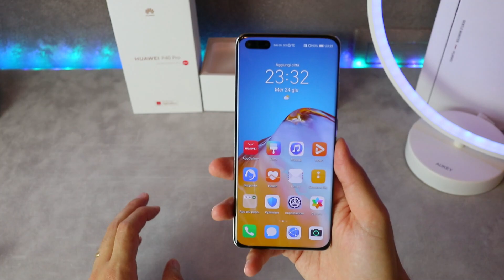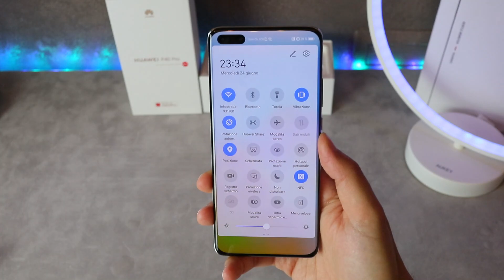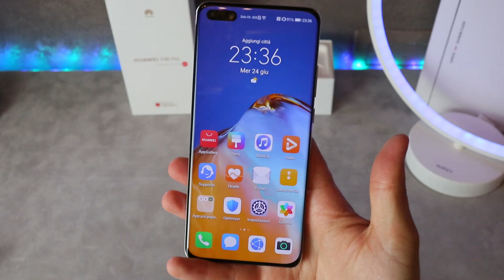Unboxing HUAWEI P40 PRO prime impressioni WOW!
Prime impressioni super positive per questo Huawei P40 Pro o
Preferisci P30 Pro?
💳 ATTIVA GRATIS LA CARTA BANCOMAT HYPE, RICARICHI 1 EURO E RICEVI 10 EURO